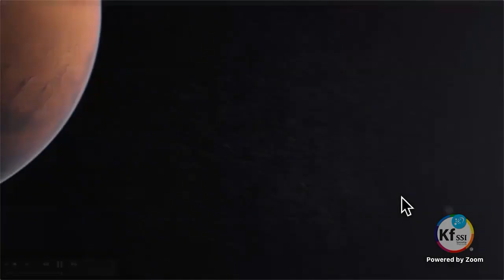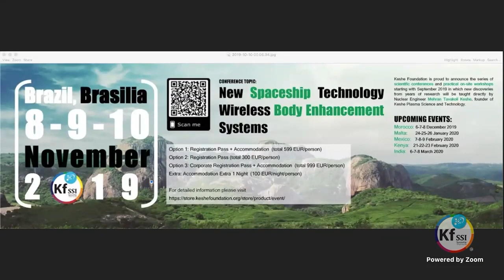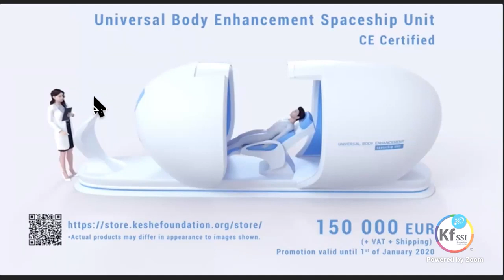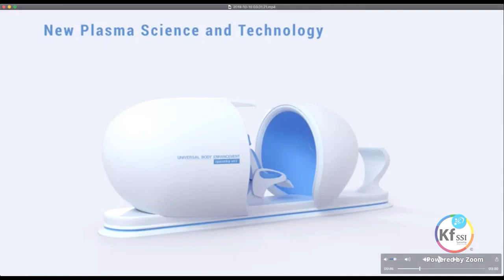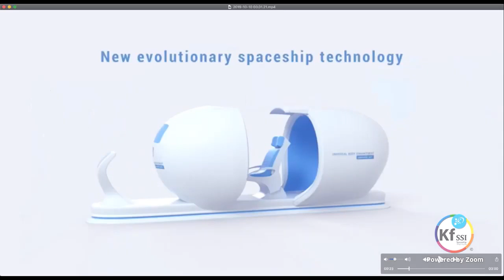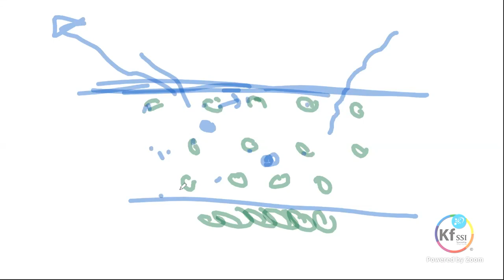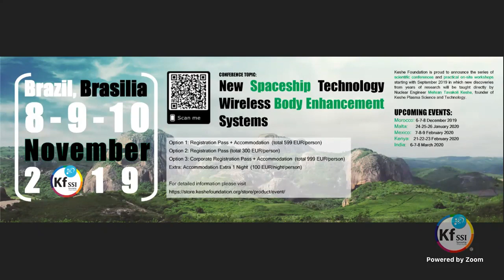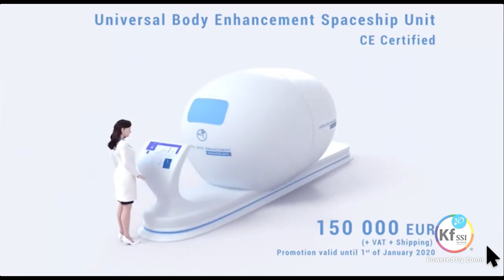297th Knowledge Seekers Workshop October 10, 2019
Polskie napisy od 17 minut.